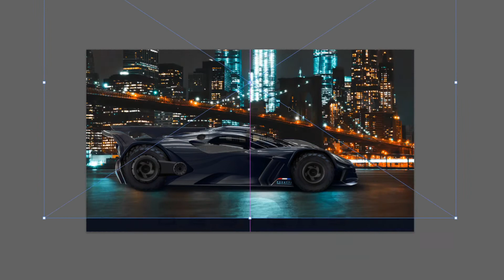Bugatti Bolide Batmobile - Photoshop Car Design | SRK Designs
The Bugatti Bolide is the most extreme, uncompromising, fastest and lightest vehicle concept in the company's recent history.

I think it makes a perfect ride for the Batman and with some modifications can turn out to be the next Batmobile.

Hope you enjoy the making video and the end result.